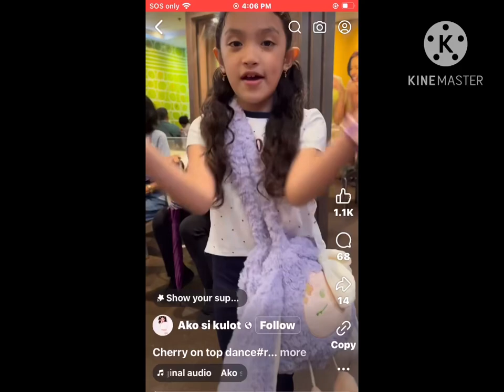September 10, 2024